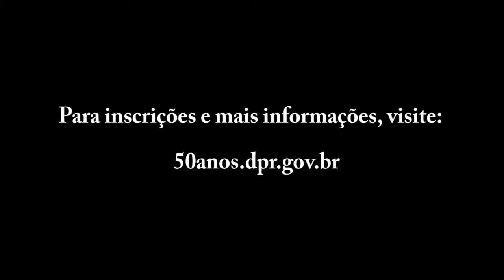Ministro Rodrigo de Azeredo Santos fala sobre Seminário alusivo aos 50 anos do DPR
Por ocasião do cinquentenário de criação do Departamento de Promoção Comercial e Investimentos (DPR), o Ministério das Relações Exteriores, em parceria com a Fundação Alexandre de Gusmão (FUNAG), realizará, no próximo dia 14 de outubro, com a presença de palestrantes nacionais e internacionais de renome, seminário sobre as perspectivas e melhores práticas das atividades de promoção comercial e de atração de investimentos.